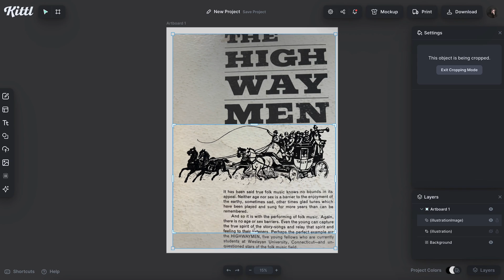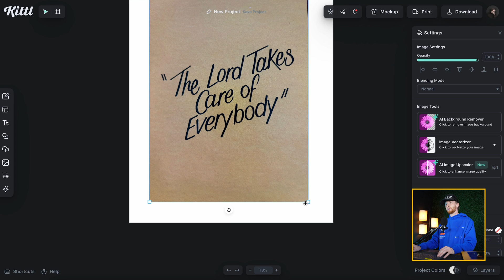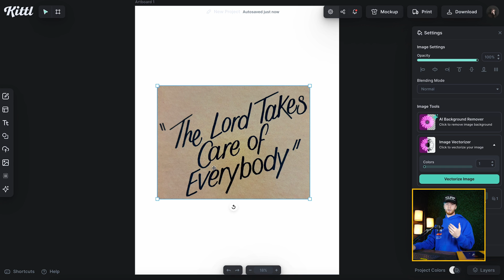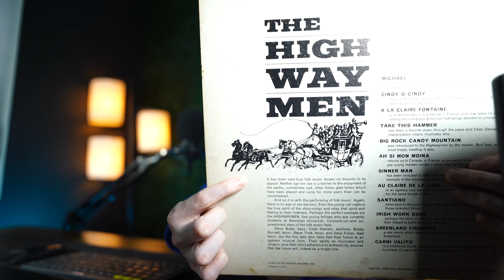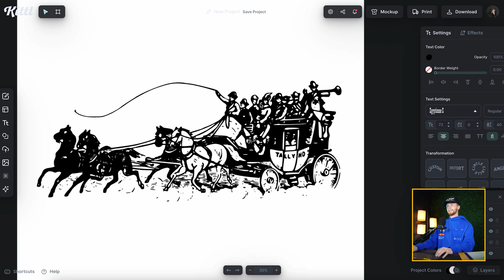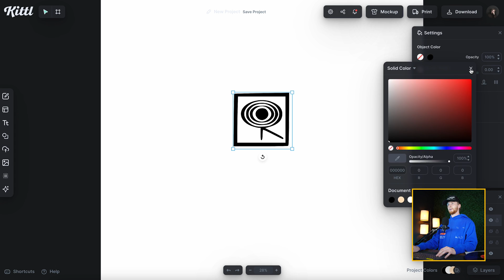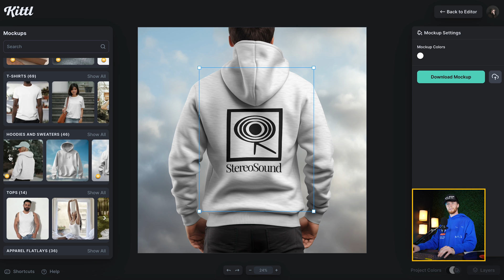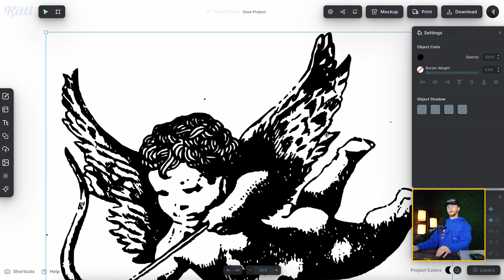This 1 Easy Technique Will Make Your Designs Stand Out 👀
In this video, Graham shows you one of the best Kittl features that will set your designs higher above the rest once you learn to master it. He shows a few variations of how to use the tool, and some other ideas that might help you in your design process, so be sure to watch all the way to the end! Please note that the designs in this video were for practice purposes only, and it's important for you to do your research to make sure you have no issues with copyrights or trademarks.

🕰️ Timestamps For This Video:
0:00 This 1 Technique Will Make Your Designs Better
0:20 Looking At old References
1:20 What To Know Before Copyrighting
2:30 Taking Pictures Of Elements
2:50 How To Crop Your Photos
3:25 How To Vectorize Text Photos
5:20 How To Vectorize Detailed Imagery
6:10 Finding The Right Text For Illustrations
8:00 Vectorizing Colorful Images
12:00 Things To Keep In Mind